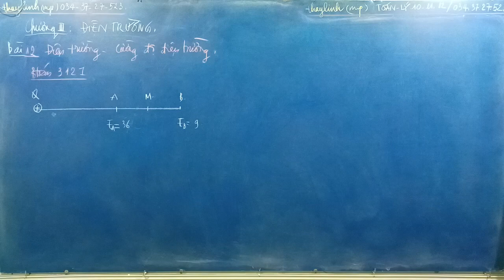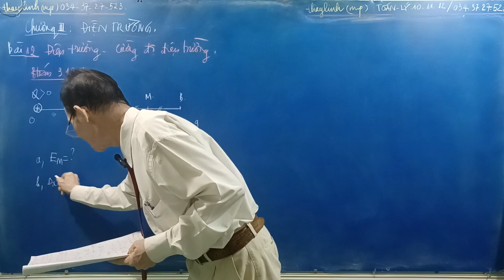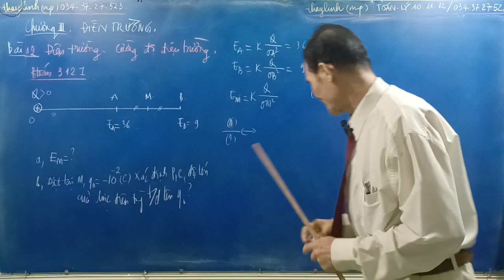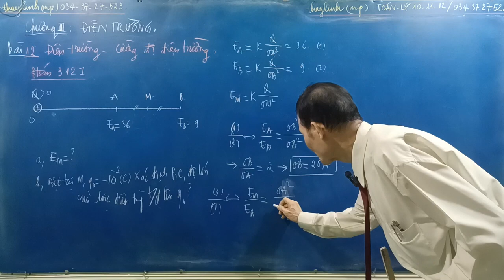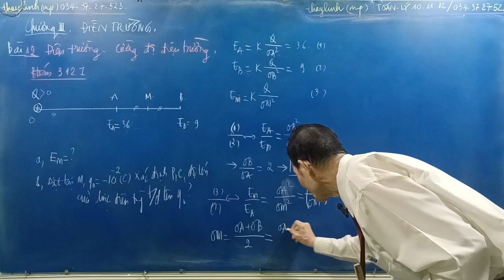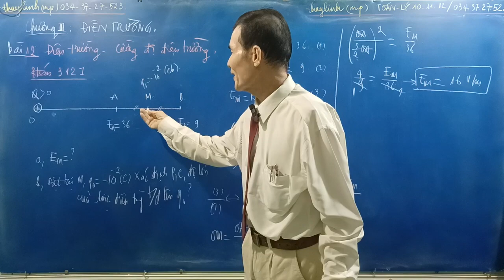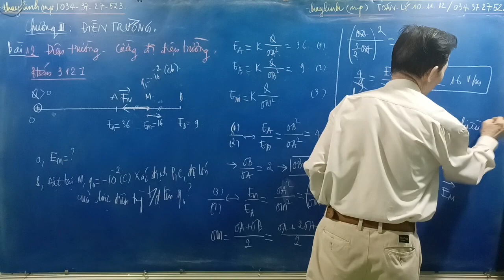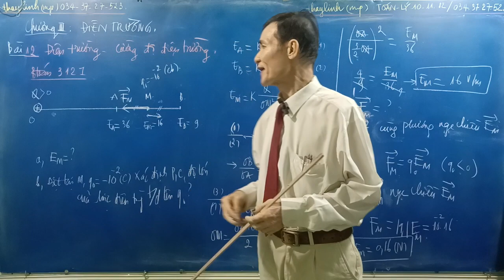[Vật lý 11] CƯỜNG ĐỘ ĐIỆN TRƯỜNG, Bài toán 3121(Chương 3, Bài12)